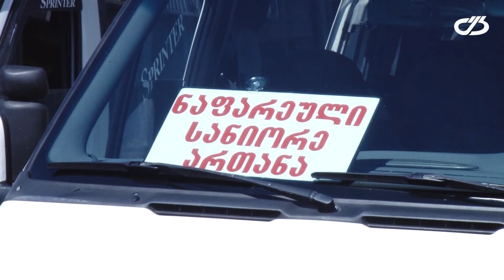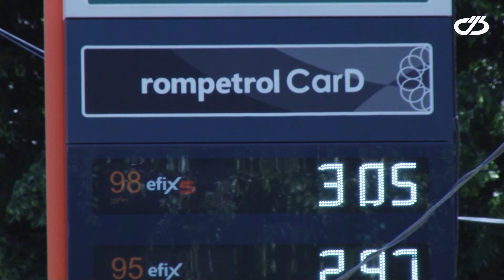საწვავზე გაზრდილი ფასები და გაძვირებული მგზავრობა